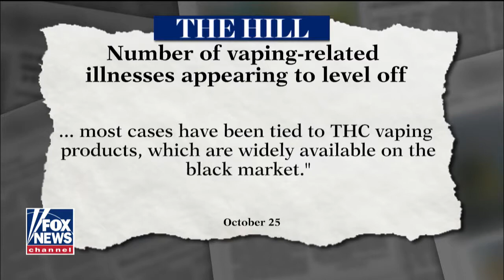Internet searches for CBD products spike, but is it safe